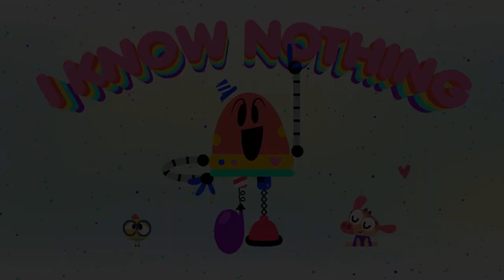BABY BOT Knows the WATER CYCLE 💧 Cartoons for Kids | Lingokids | S1.E6